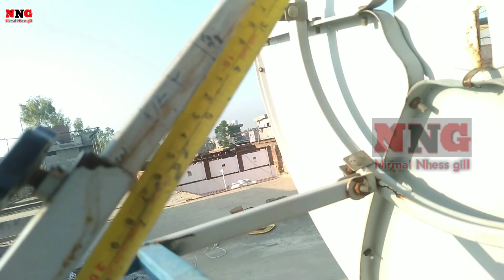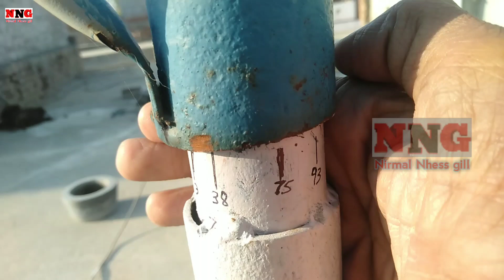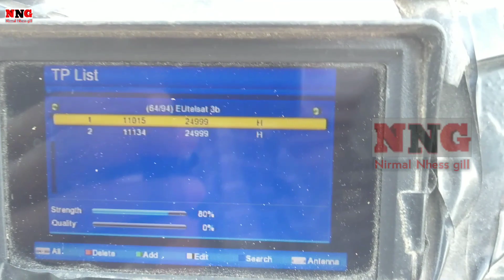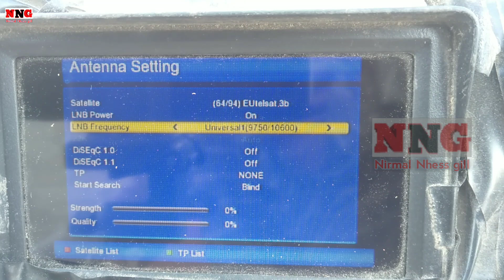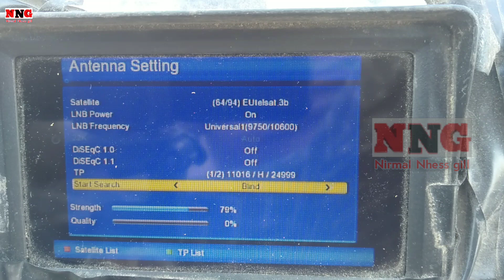Eutelsat 3b 4 feet dish setting | eutelsat 3e dish setting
Hi friends
Is video me maine btaya hai ki Eutelsat 3b 4 feet dish setting eutelsat 3e dish setting Eutelsat 3b Eutelsat 3B at 3.0°E dish setting eutelsat 3b at 3.0°E dish setting eutelsat 3e kaise set kare eutelsat 3e 4 feet par kaise set kare
bare me
Umeed karta hu je video aapko psand aaye ga Eutelsat